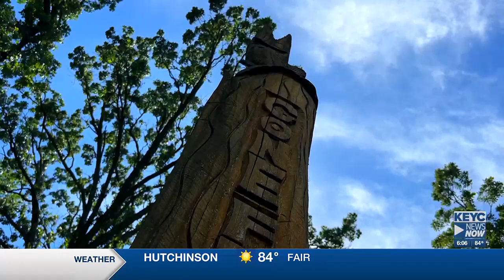Lakefest is a go in Waseca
Flooding around Minnesota has put a damper on many events, but the city of Waseca was not going to let the water take another celebration.